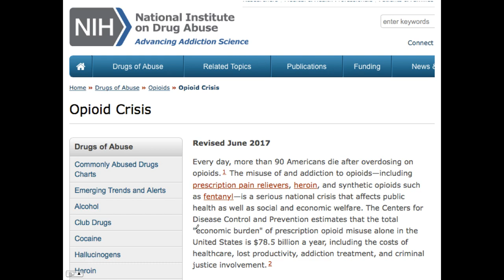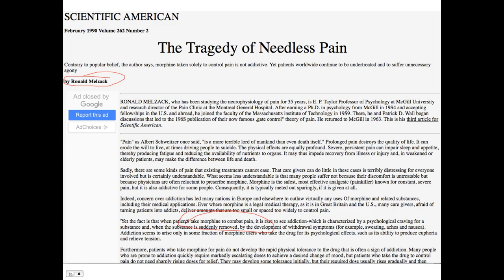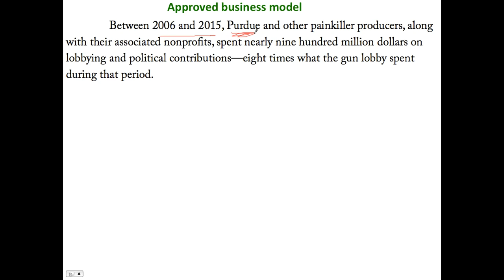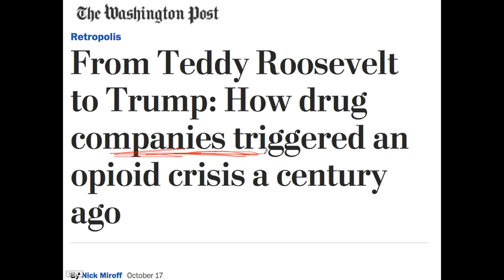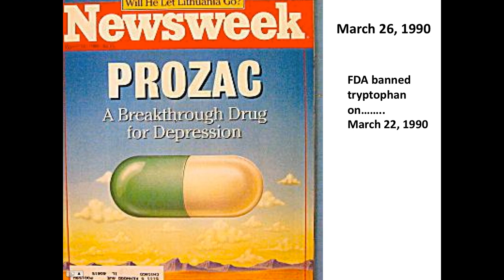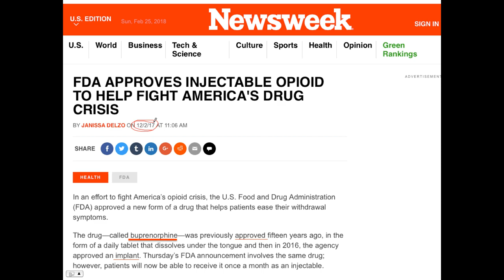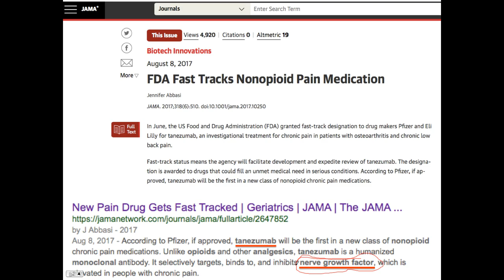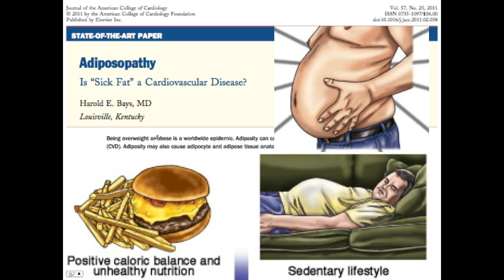The Opioid Crisis is a "GOOD" business model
This video describes the opioid crisis as a business model. It is good business for the manufacturers, HOWEVER, it can be very, very bad for the "users" of the medications. There are options to avoid the opioid business model for those willing to pursue multiple "DeFlaming" lifestyle choices.